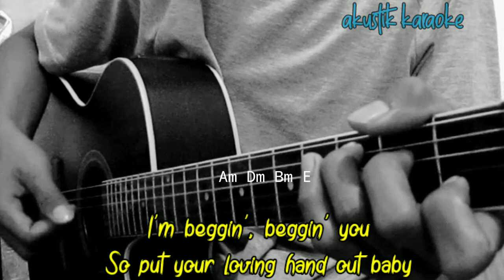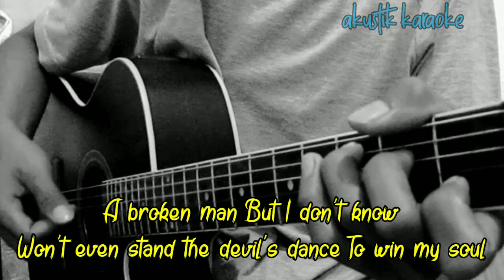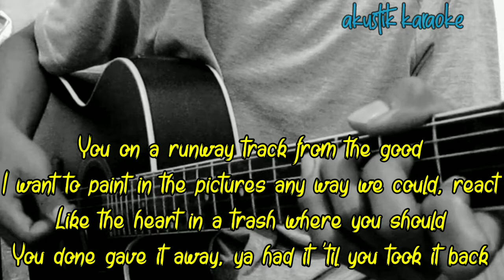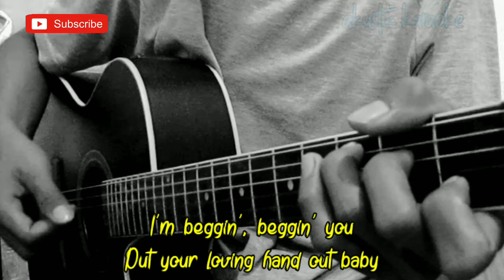Beggin - Maneskin ( Acoustic Karaoke ) || Lyrics and Chord || Song Tiktok Viral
Halo sodara kali ini ada lagu terbaru Maneskin Beggin
Lagu baru Maneskin Beggin
Chord Beggin Maneskin
Lirik Beggin Maneskin
Cover Beggin Maneskin
Tutorial gitar Maneskin Beggin
Kunci gitar Maneskin Begin
Karaoke Maneskin Begin Male Key
Akustik gitar Maneskin Begin

Semoga video karaoke Akustik begin Maneskin bermanfaat bagi anda ya

Lirik beggin